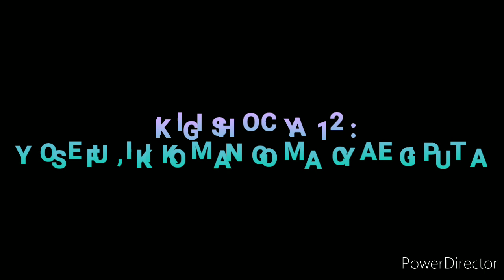YOSEFU IKIKOMANGOMA CYA EGIPUTA. IKIGISHO CYA 12; IBYIGISHO BY'ISHURI RYO KU ISABATO